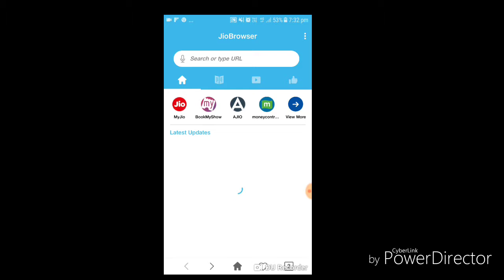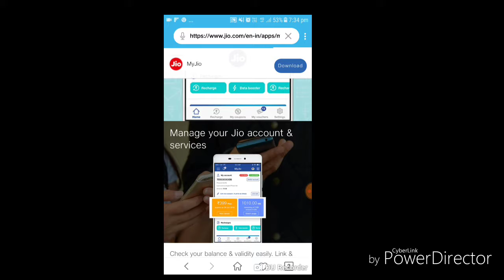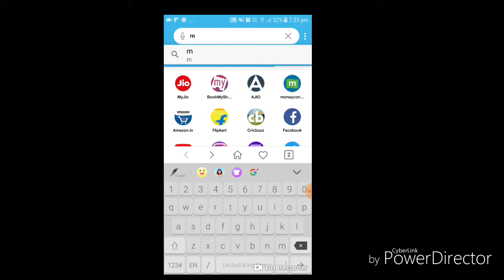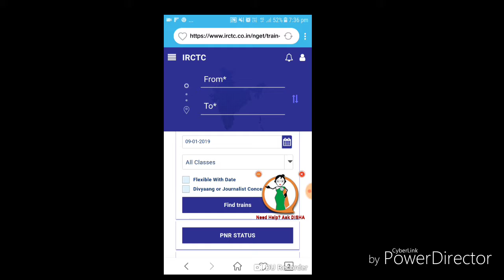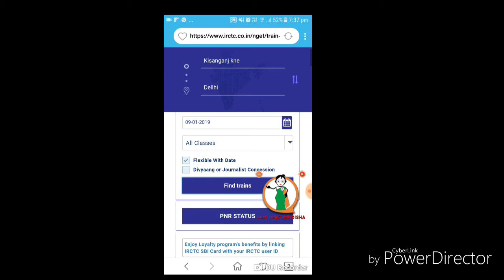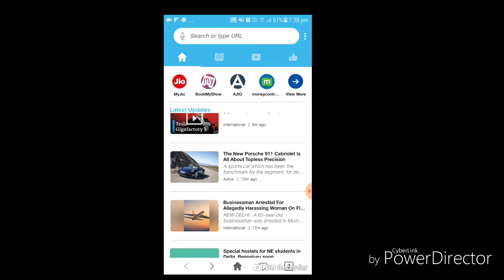Jio new browser fast warking best facilatys Jio के नए ब्राउजर तेजी से बेहतरीन सुविधाओं की शुरुआत कर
Jio के नए ब्राउजर तेजी से बेहतरीन सुविधाओं की शुरुआत कर रहे हैं jio browser link to open now DAILY ONLINE JOBS LINK TO OPEN NOW